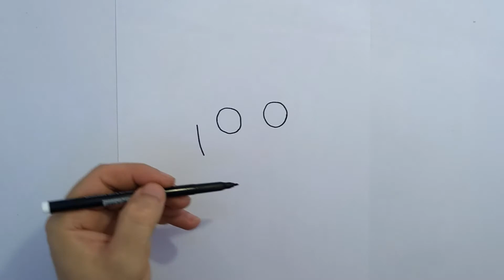How to Draw Giulia Luca Disney Pixar | Learn to Draw step by step